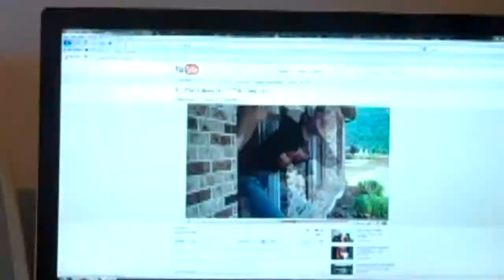Getting the Mail... Again (7/18/2010-Day 168)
we tried to warn him but some people just don't listen